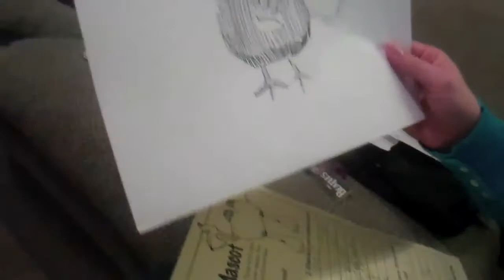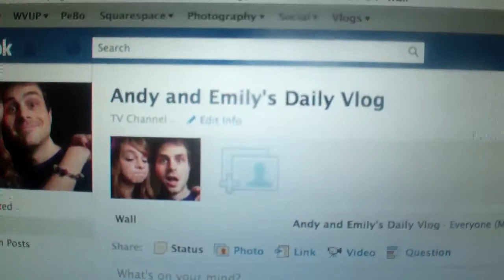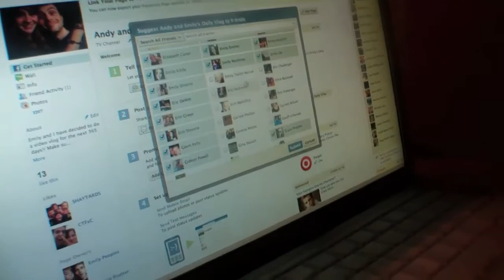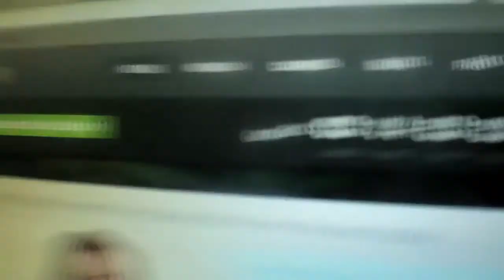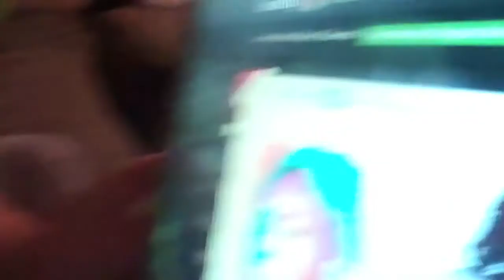ACCORDIONS ROCK!!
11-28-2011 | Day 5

Emily came over to my house and we decided that we needed to take some new pictures. We vlogged about our christmas greeting that we recorded. Then we took some fun new pictures. (they're at the end of the video so check them out.)